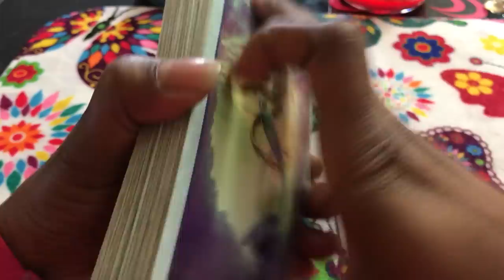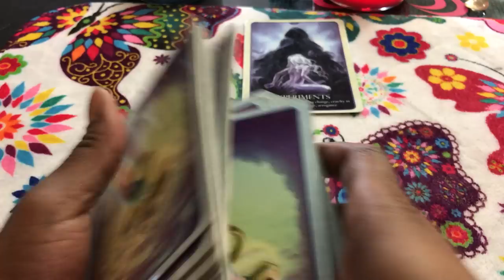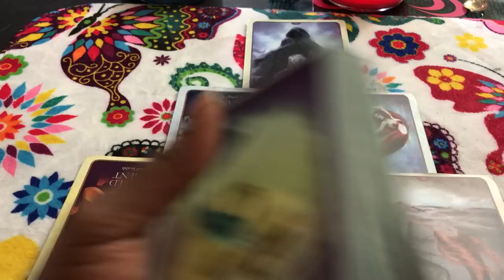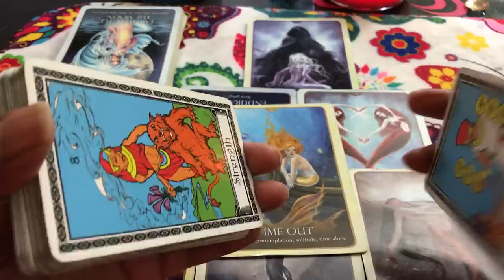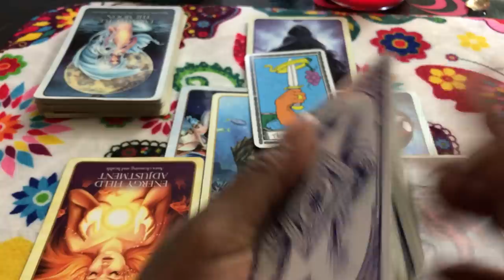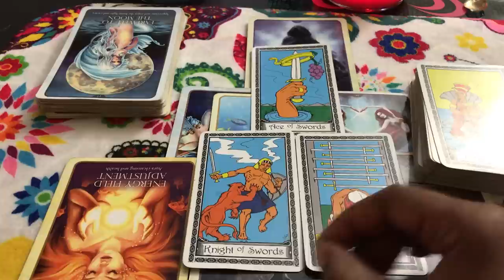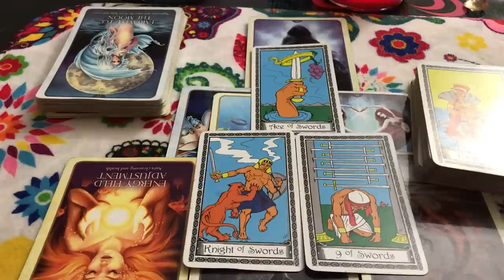🦋 (TIMELESS)) Libra Love through manipulation they finally let their guard down. TAROT TAROT